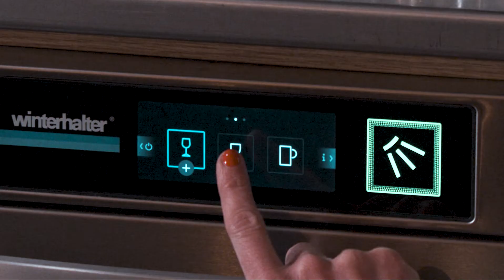Voor ieder glaswerk een geschikt wasprogramma met "VarioPower" van Winterhalter.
Elke vaatwassysteem van Winterhalter is standaard uitgerust met een variabele waterdrukregeling. "VarioPower" past de waterdruk precies aan het soort vaatwerk en de vervuilingsgraad aan. Kwetsbare glazen en breekbare schaaltjes worden gewassen met een lagere waterdruk en robuust serviesgoed met een hogere waterdruk. Zo wordt alle vervuiling verwijderd terwijl het serviesgoed voorzichtig wordt behandeld.